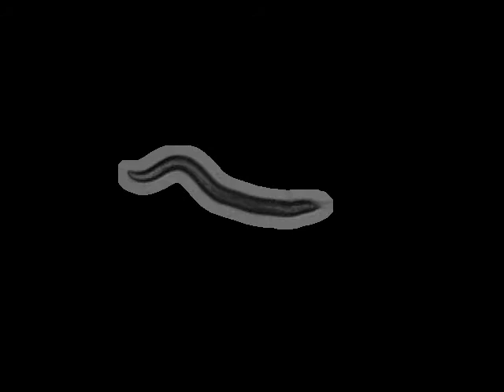AQ2533 mec-10(u20)X | 2010-10-28T11:55:00 (speed up 8x)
base_name : mec-10 (u20) on food R_2010_10_28__11_55___3___4

 lab : ..

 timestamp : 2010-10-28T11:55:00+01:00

 arena : ..

 .. style : petri

 .. size : 35

 .. orientation : away

 food : OP50

 strain : AQ2533

 gene : mec-10

 allele : u20

 chromosome : X

 strain_description : mec-10(u20)X

 sex : hermaphrodite

 stage : adult

 ventral_side : anticlockwise

 total time (s) : 898.9

 frames per second : 30.03

 video micrometers per pixel : 4.53292